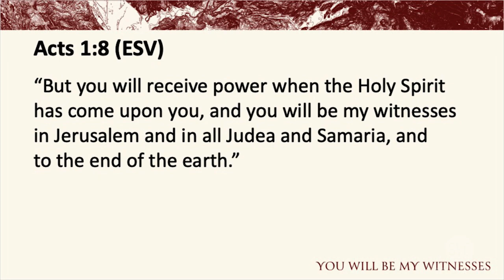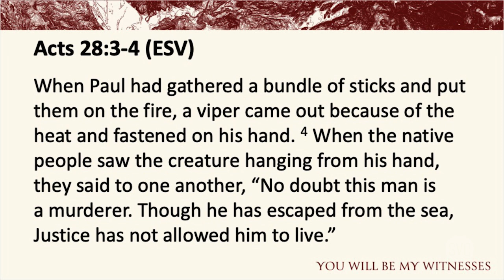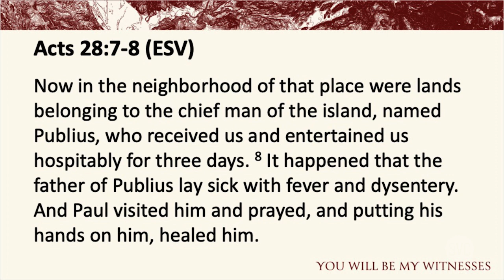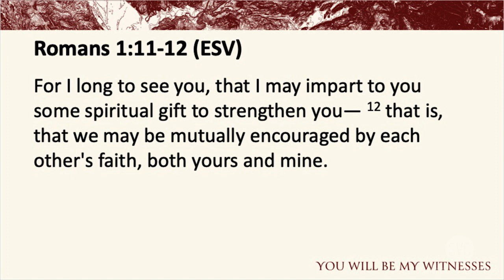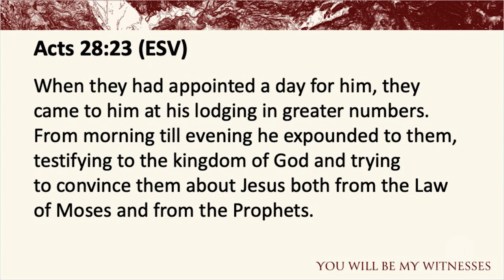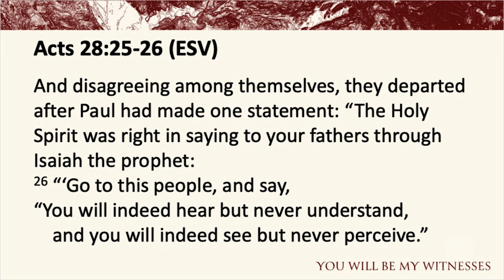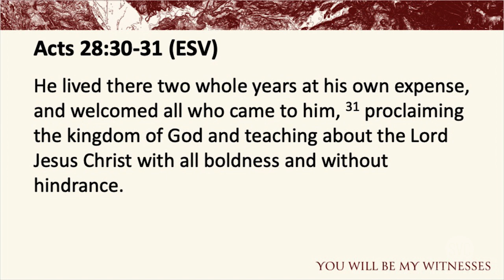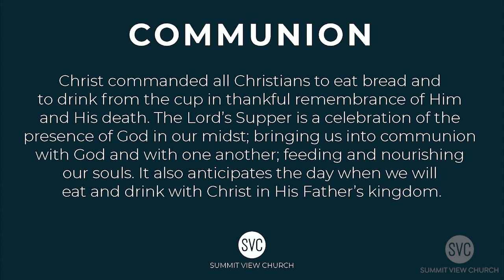2023/11/26 | Acts 28 | Kyle Wetzler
We're so glad you're here! Join us as Pastor Kenan leads us in a study on the topic of Hope.

Were you challenged or encouraged by the message you just heard? We'd love to help you take your next spiritual step.